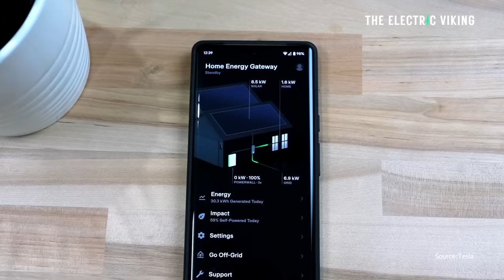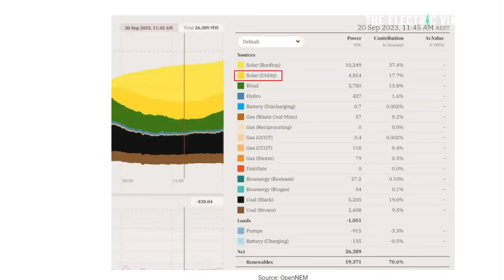Entire city runs on household rooftop solar in Australia